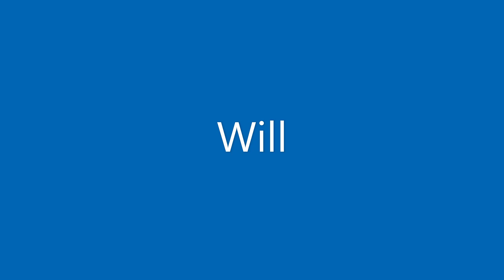First to comment will get a shout out in my next video!!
The first person to comment will get a shoutout in the next video. So, if you'd like a shoutout, just comment something down below! :))